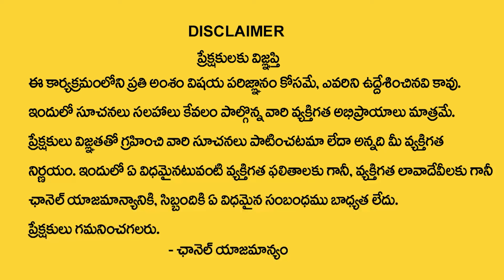Ramesh Makeup Academy Student Reviews: The Best Makeup Academy | Money Management | Money Wallet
Watch ►Ramesh Makeup Academy Student Reviews: The Best Makeup Academy | Money Management | Money Wallet